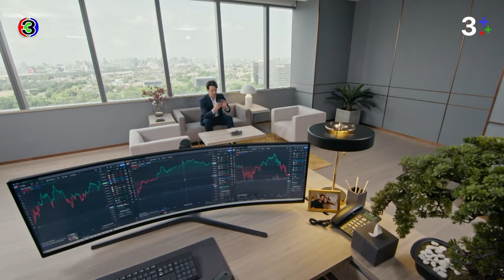FIN Special | ไม่ชอบคนทั้งโลก แต่ชอบแค่เธอคนเดียว | น่าน ฟ้า ชลาลัย | 3Plus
บทประพันธ์ : ซ่อนกลิ่น
บทโทรทัศน์ : ปุณณ์พัฒน์
กํากับการแสดง : กรพจน์ สืบชมภู
ผู้ผู้ผลิต : ณัฐพงศ์ เหมือนประสิทธิเวช
ผลิตโดย : บริษัท เมคเกอร์ กรุ๊ป จำกัด